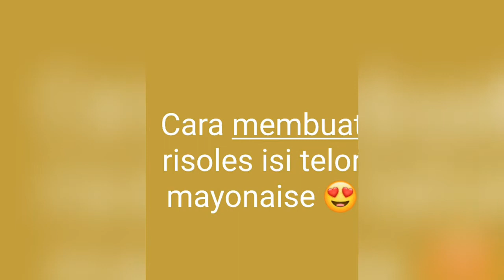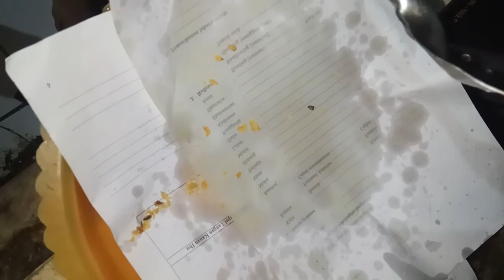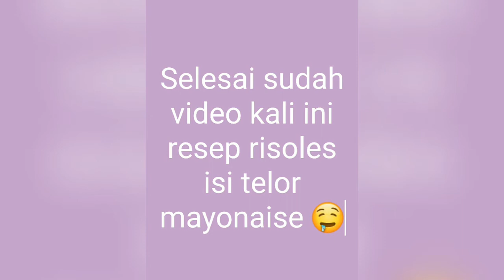Resep risoles isi telur mayonaise sangat mudah bahan praktis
Risoles